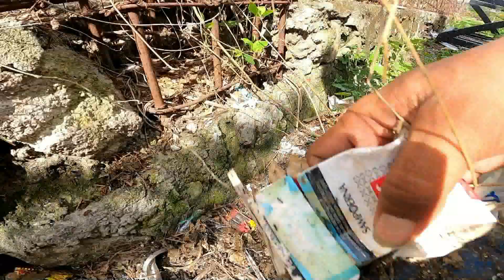16 SEPTEMBER 2022 SEKANTONG SAMPAH UNTUK PAREPARE BERSIH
Tetap jaga bumi. bantu kami dengan membuang sampah pada tempatnya